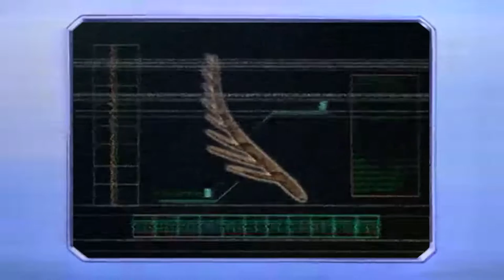Scrapped - Mewtwo Tribute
The last exported MP3 of the Mewtwo Tribute had an irritating accidient with the main synth instrument's effects.
The original file of the Mewtwo Tribute song corrupted IMMEDIATELY after the last export. I couldn't edit or finish the song from then on.

Thought I'd upload it anyways, then Vegas deletes its own plugins somehow, now everything looks brighter on the 1st Movie Segment. Lost motivation, and couldn't finish the video game portion.

The joke is that THIS WAS SUPPOSED TO BE UPLOADED WHEN MEWTWO WAS ANNOUNCED.

Enjoy. Or whatever.

Song made from scratch by me. Even what sounds like the original 8-bit song. Can confirm.